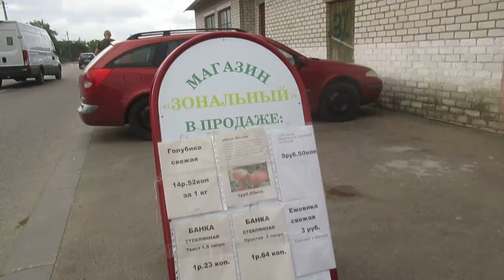Среда августа 2020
Щучин Саксафон